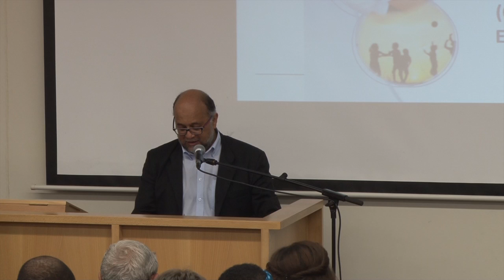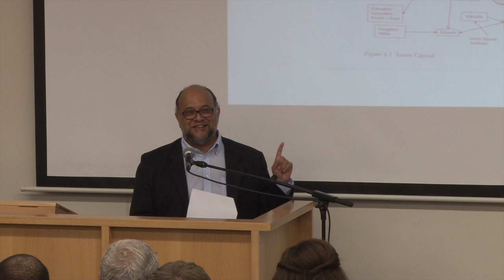Professor Yusuf Sayed - The “big picture”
20th April 2017 - CPUT Mowbray Campus

A public scholarship initiative organised by CPUT (CITE), UCT and RU (ISER) Equitable quality education for all in South Africa is more urgent than ever.
But who is best positioned to provide access to quality learning opportunities?
Public institutions, private organisations or a mix of both?